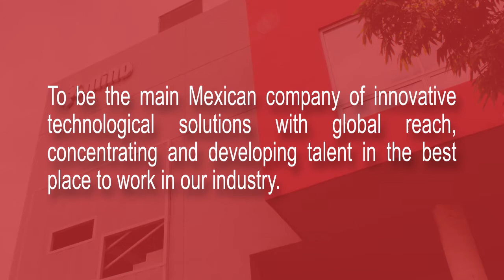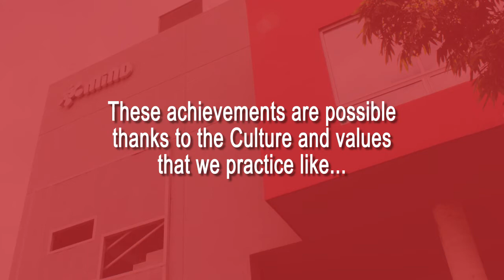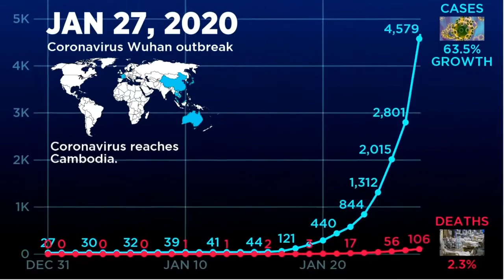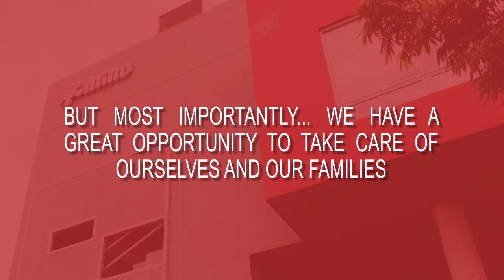ArkusNexus 17 Years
Celebrating ArkusNexus 17 years